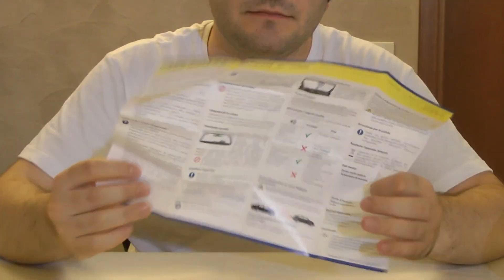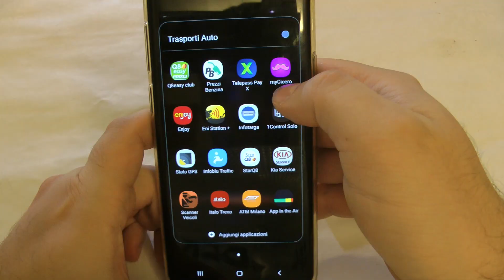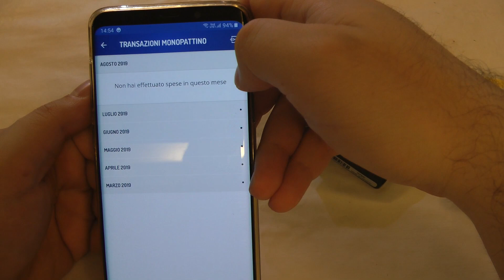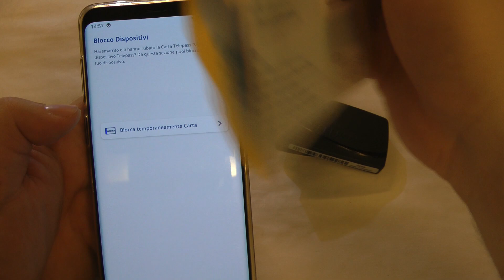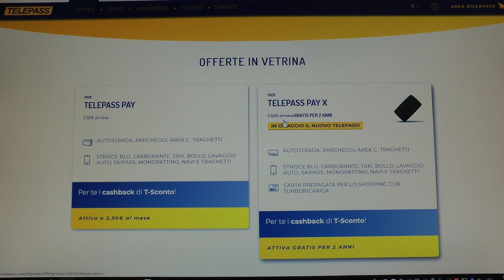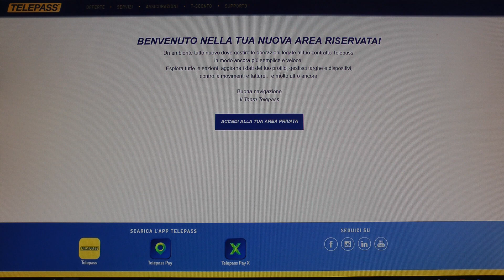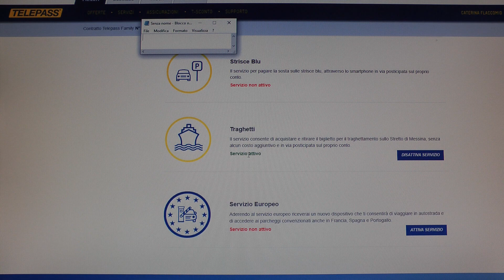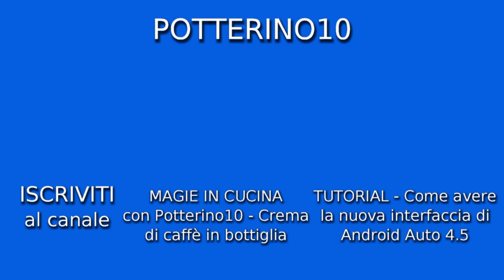TELEPASS PAY X - Come si è evoluto il Telepass nell'ultimo periodo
Telepass Pay X è la soluzione che ti consente di pagare i tuoi spostamenti e il tuo shopping, gestendo tutto in un’unica app.
E in più canone gratuito per 2 anni e nuovo dispositivo Telepass in omaggio!
Hai paura di non avere disponibilità nel momento del bisogno? Usa la turboricarica per ricaricare il tuo conto.
Lo consiglio? Se fate molta autostrada, assolutamente si. Se ne fate poca durante l'anno, sta a voi decidere.
Semplice da installare e da utilizzare.

Solo con Telepass Pay X hai una nuova unica app per:
►Aderire in pochi minuti;
►Pagare i servizi di mobilità;
►Gestire in autonomia il mondo Telepass;
►Tenere le tue spese e il credito residuo sotto controllo;
►Ricaricare il tuo nuovo conto BNL.

Oltre ai 2 anni di canone gratuito su Telepass e Telepass Pay, grazie all’iniziativa T-Sconto risparmi fino a 300€ nei tuoi spostamenti con i nostri cashback automatici: dal rifornimento in città e in autostrada alle corse in taxi, dal lavaggio auto a molto altro.
Al termine della promozione il costo sarà solamente di 2,50€ al mese, ma puoi disdire in ogni momento e senza pagare alcuna penale.

📦 Acquistando su Amazon da qui, mi aiuterai a far crescere il canale in modo gratuito

hai subito un bonus fino a 25€! Inserisci il codice promo: SUPER

per avere una carta gratuita dopo aver completato l'iscrizione

per ricevere 5GBP dopo aver effettuato una transazione di almeno 5€ entro 7 giorni dall'applicazione del codice: DXLB37MD

Sezione criptovaluta o criptomoneta.
⚠️ Avvertenza sul rischio: Comprare, vendere, possedere o partecipare nel trading di futures su criptovalute sono attività soggette ad elevato rischio di mercato. La natura volatile e imprevedibile del prezzo delle criptovalute potrebbe risultare in perdite significative. Non mi ritengo in alcun modo responsabile di eventuali perdite. ⚠️

Il browser web che ti paga mentre lo usi. Ogni nuovo utente CryptoTab riceverà un Cloud.Boost X2 gratuitamente! Basta scaricare e installare CryptoTab Browser e iniziare ad usarlo (l'aspetto grafico è identico a Google Chrome). Non importa cosa fai: naviga in Internet, controlla i social media, utilizza i servizi di streaming; funziona sempre e ottieni i tuoi Bitcoin che poi potrai convertire in EUR

per ricevere un bonus del 10% sulle commissioni di trading

Se acquisti o vendi almeno 82,52€, ricevi 8,25 € in Bitcoin!